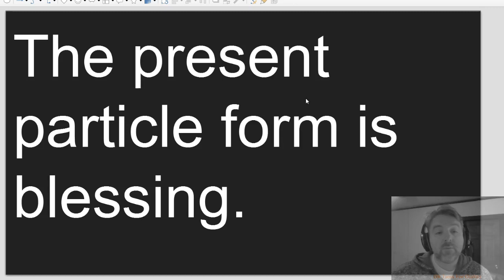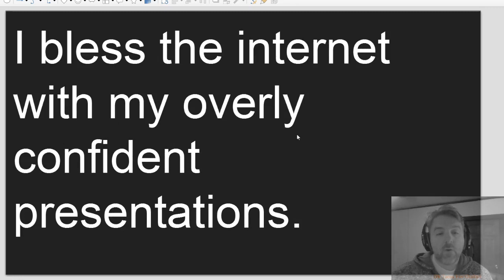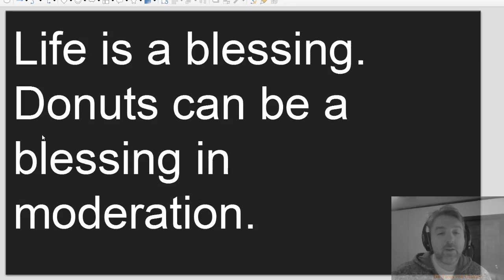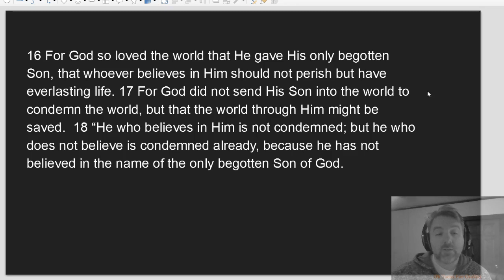Bless, Blessed, Blessing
A grammar lesson on how to use the irregular verb bless.